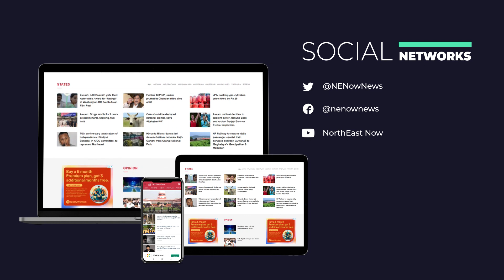নদীবান্ধ আৰু উত্তৰপূব! কি সংকেত দিছে ডিমা হাচাওৰ প্ৰলয়ে?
মনোৰম প্ৰাকৃতিক পৰিৱেশৰ সলনি উত্তৰপূব মৰুভূমি হোৱাটো বিচাৰে নেকি ভাৰত চৰকাৰে?

উত্তৰ পূৰ্বাঞ্চলক কেৱল সম্পদ আহৰণৰ ক্ষেত্ৰ হিচাপে গণ্য কৰে নেকি ভাৰত চৰকাৰে?

 চাও আহক ভাৰত চৰকাৰে জলবোমাসদৃশ নদীবান্ধসমূহৰ নিৰ্মাণ আৰু এইসমূহে সৃষ্টি কৰা বানপানী সন্দৰ্ভত এক বিশেষ প্ৰতিবেদন!